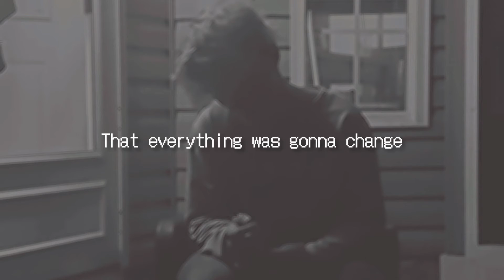inception 01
what if everything changed rn..